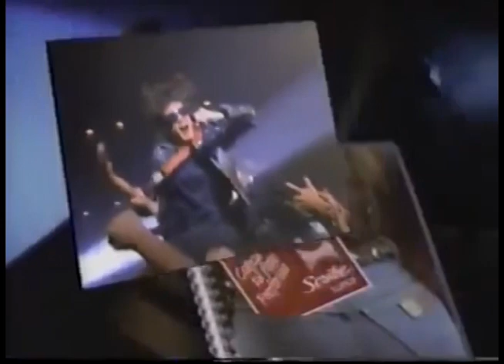Comerciales mexicanos: Scribe Super 1993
Libretas en donde se ponían las fotos en la cubierta